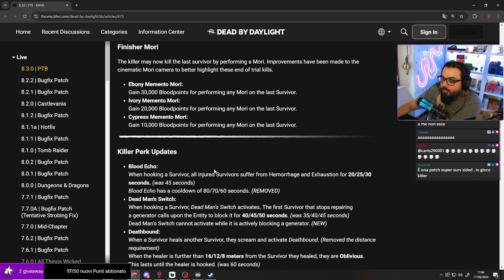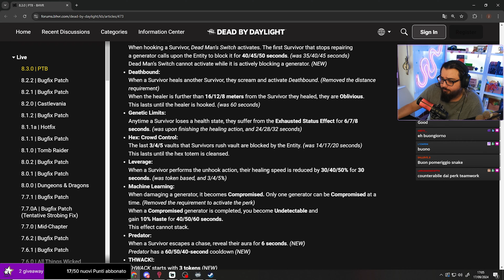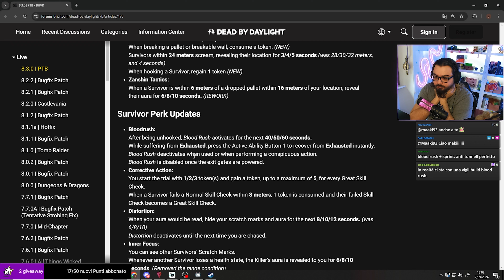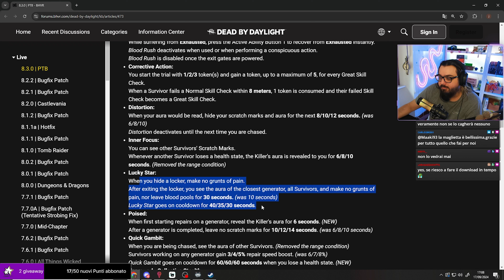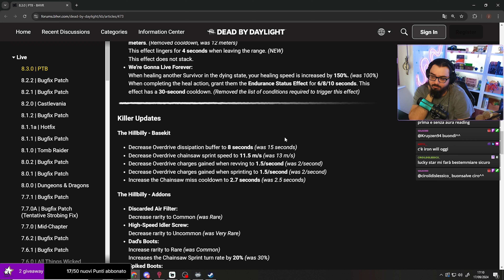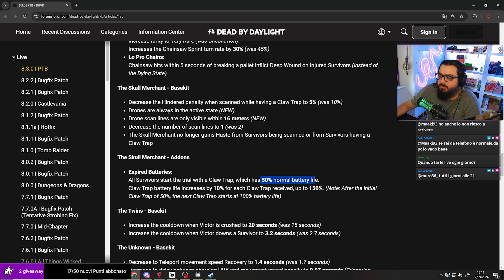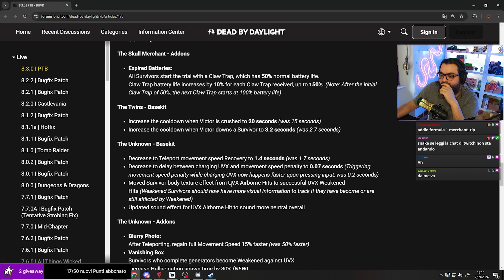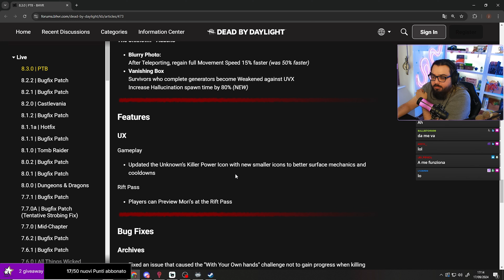MERCANTE INUTILE: L'HANNO DISTRUTTA! - DBD ITA Gameplay Killer SKULL MERCHANT (Mercante di Teschi)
0:00 - Recap Dev Update
8:00 - Merchant Gameplay